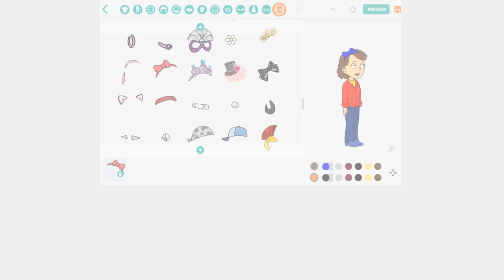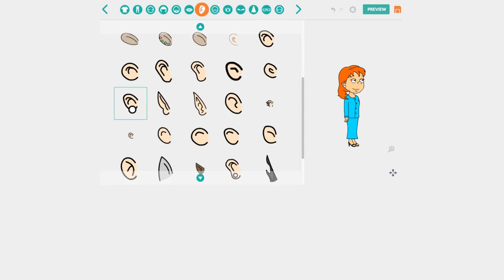How to make Caillou'a Family on Wrapper Offline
▬▬▬  🎵 MUSIC 🎵 ▬▬▬
- Go K.K. Rider! - Super Smash Bros. Ultimate

▬▬▬  Program Editing ▬▬▬
- 🔴 Recording: Bandicam
- 🎥 Video Editing: CapCut
- ✏️ Making Video: Wrapper Offline 2.0.0